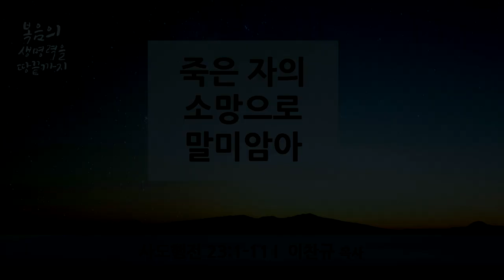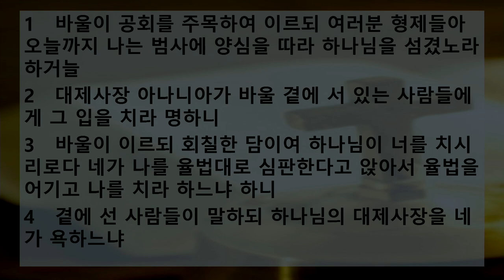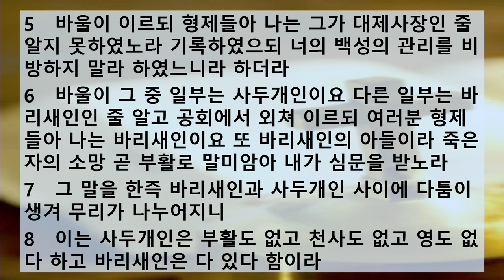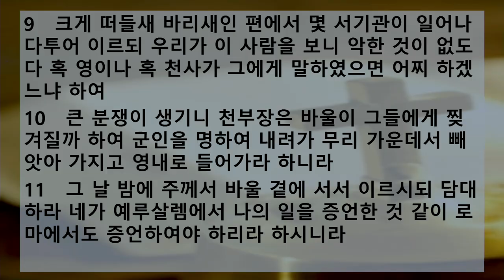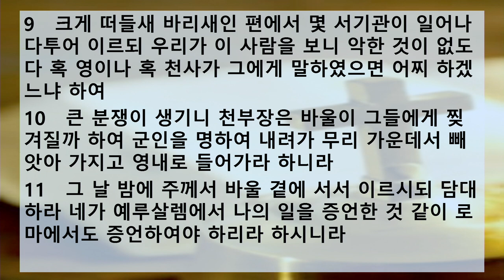[프랑크푸르트 한마음교회] 새벽 예배 설교 | 2020.02.29 | 우리의 증언을 들으시는 하나님 | 이찬규 목사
우리의 증언을 들으시는 하나님 (사도행전 23장 1~11절)